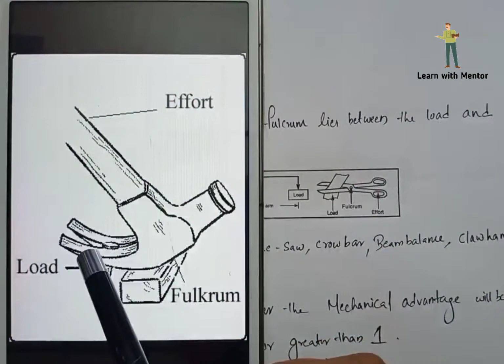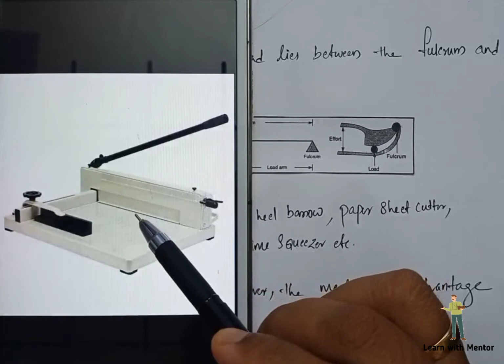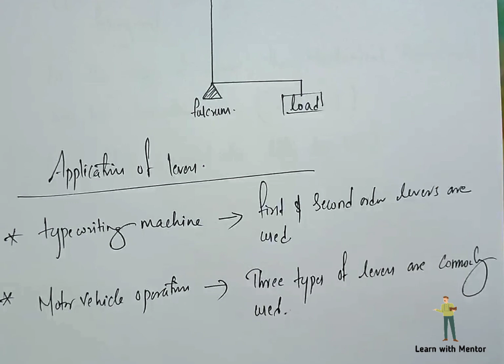LEVERS PART 1